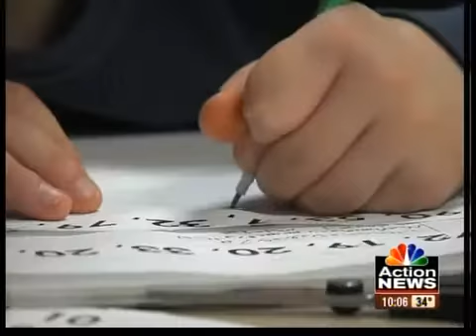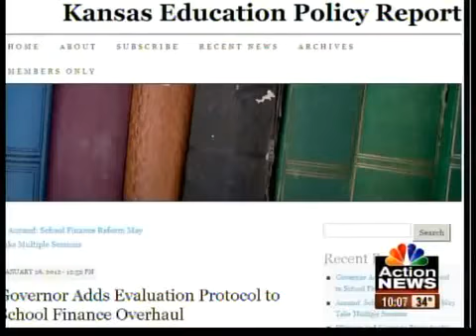Gov. wants online teacher evaluations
Right now your children get report cards and soon, Kansas teachers could get their performance scores posted on public websites. It's part of Kansas Gov. Sam Brownback's 138 page education plan.